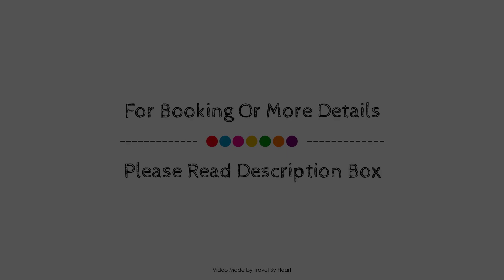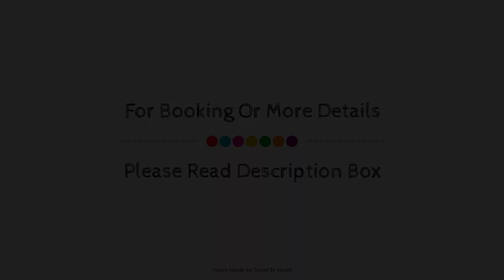ibis Tijuana, Mexico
About Property:
Set in a prime location of Tijuana, ibis Tijuana puts everything the city has to offer just outside your doorstep. Featuring a satisfying list of amenities, guests will find their stay at the property a comfortable one. Service-minded staff will welcome and guide you at ibis Tijuana. Each guestroom is elegantly furnished and equipped with handy amenities. The property offers various recreational opportunities. Convenience and comfort make ibis Tijuana the perfect choice for your stay in Tijuana.
Searching For
1. ibis Tijuana
2. ibis Tijuana Virtual Tour
3. ibis Tijuana Rooms
4. ibis Tijuana Amenities
5. ibis Tijuana Videos
6. ibis Tijuana Offers
7. ibis Tijuana Deals
Audio Credit:
Track Title: Reasons To Hope
Artist: Reed Mathis